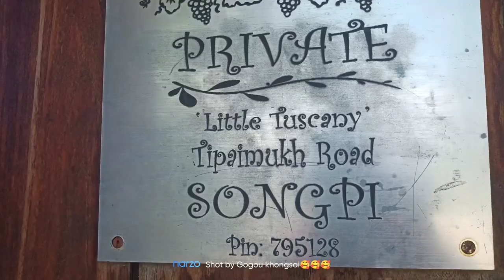Dr.s haokip farm .. charachanpur grapes frame 🥰🥰 please check description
hi..

uleh nao te share nei Nabol pi uvo
 chule video he ahi nabnk in kana sem thy poi
nei ngai dam uvo🙏🙏